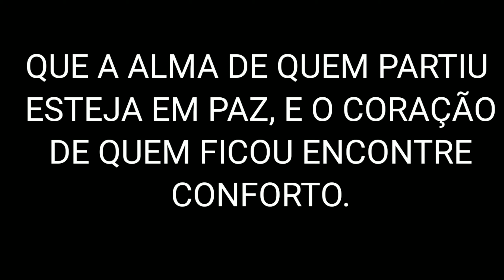ABREULÂNDIA TOCANTINS | CHAC. 03 IRMÃOS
Abreulândia tocantins, a linda e pacata cidade Abreulândia
fica a cerca de 2hrs da capital palmas tocantins

Abreulândia é uma cidade simples de povo acolhedor, sempre
vou lembrar com muito carinho, minha infância ficou marcada , do colégio
amigos, crescer no aconchego da família.

apesar de uma infância muito simples e que muitas vezes falta de alguns recursos,
pra uma infância de criança tínhamos tudo: liberdade, pra ir e vim sem se preocupar com o pior.

acima de tudo, foi desde muito cedo que tive que tive os primeiros contatos com a melhor a melhor profissão do mundo na minha opinião. claro que a melhor profissão e aquela que te faz feliz , que te possibilite alcançar um ponto.

em fim foi em Abreulândia que comecei a trabalhar com vendas, com apenas a cara e a coragem aos 11 anos comecei a vender pastel e geladim na rua, aprendi a ter responsabilidades e valorizar cada gota de suor. aprendi a amar vendas, pois não tem um teto, meus esforços e minha dedicação possibilitava a realização de quase todos meus sonhos.

foi então que realizei o meu primeiro e principal sonho, conseguir comprar uma bicicleta avista, com meu dinheiro. um sonho que sempre tive desde que entendo por gente kkk...
parece pouco.. mas meus pais não tinham condições .